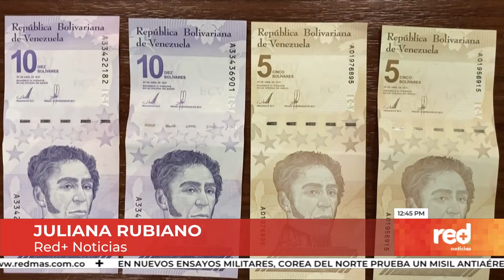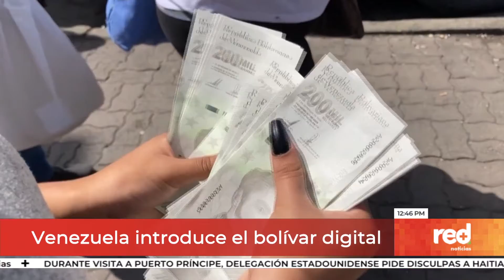Red+ | El bolivar ahora tendrá seis ceros menos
Venezuela dio la bienvenida este viernes al nuevo cambio monetario, al entrar en vigor la reconversión anunciada por el Gobierno el pasado 5 de agosto, con la que se eliminaron seis ceros al bolívar, hasta hoy llamado soberano y a partir de ahora, digital.